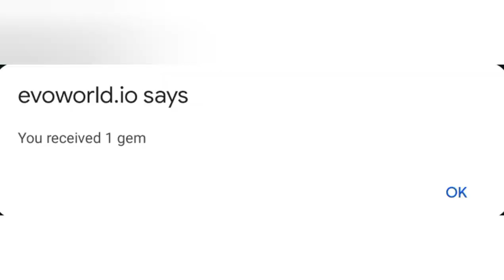Methods to get free gems in EvoWorld.io (FlyorDie.io)